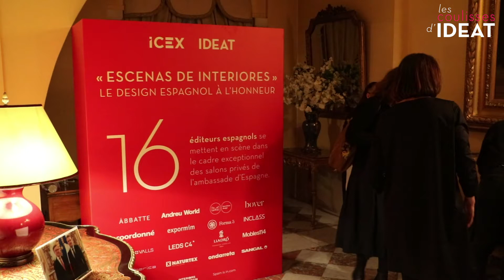IDEAT fait rayonner le design espagnol avec l’ICEX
Moins souvent associée au design industriel que l’Italie, l’Espagne entend s’inscrire durablement sur la carte mondiale de la création de mobilier contemporain. Porté par ses figures de proues que sont Jaime Hayon, Javier Mariscal ou encore Patricia Urquiola, le pays de Cervantes regorge également d’éditeurs ouverts à l’international et particulièrement dynamiques. Et comme la France est le premier marché international de la péninsule ibérique en la matière, c’est à l’ambassade d’Espagne à Paris que l’ICEX (l’Institut espagnol du commerce extérieur) à décidé de dévoiler son plan d’attaque pour conquérir le monde de la décoration. En partenariat avec IDEAT, l’institution organisait mardi 3 décembre une exposition dans le cadre exceptionnel des salons de l’ambassade, situés avenue George V.